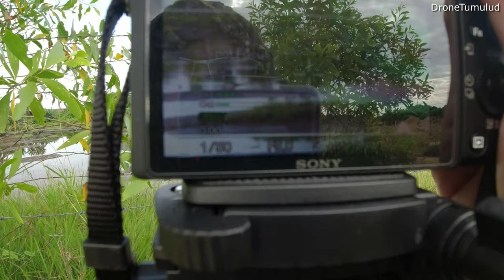Pertama Kali Pakai Baju 3D Camouflage Untuk Wildlife Photography!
3. Levity by Johny Grimes
Creative Commons — Attribution 3.0 Unported —